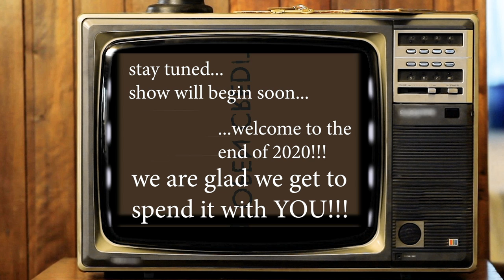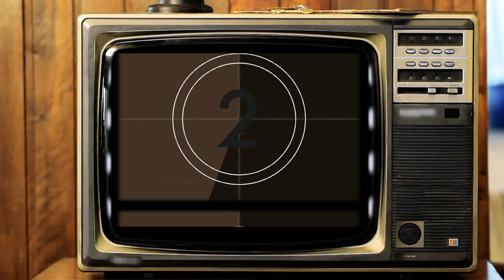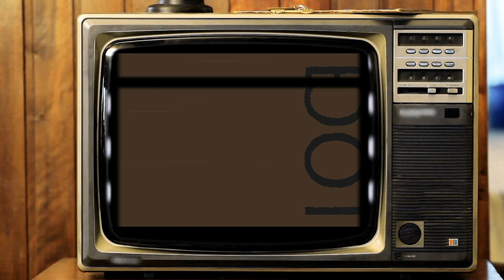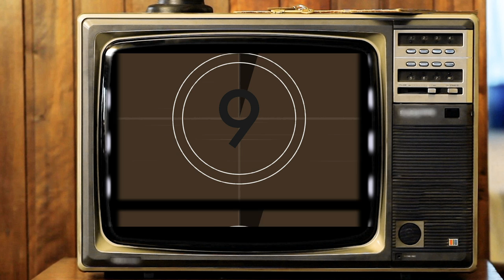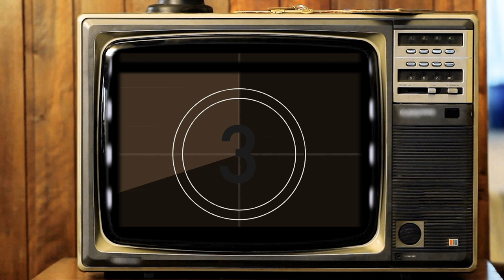Beats Antique - NYE in The Virtual Mushroom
We know it's been a hard year, and we're sad we can't celebrate the start of 2022 with you together...

So as a gift to all you Beats Freaks, we're giving away our show in the Virtual Mushroom from last New Years Eve. This extravaganza features exclusive music and dance performances, a countdown to midnight (start the stream at 11:30pm in your timezone), and other special surprises 🍾🤪🥳

The festivities are taking place in The Virtual Mushroom: the spot to watch streams and dreams manifest on the interweb. Designed by legendary digital artist Android Jones, and in partnership with Paul Stamets and Beats's Antique's David Satori, the magical mycelium network is host to high vibe creators and educators of all artistic disciplines.

Here’s to a bit more patience as we jump into 2022, with new music and new opportunities to see each other!

❤️ - Tommy, Zoe and David